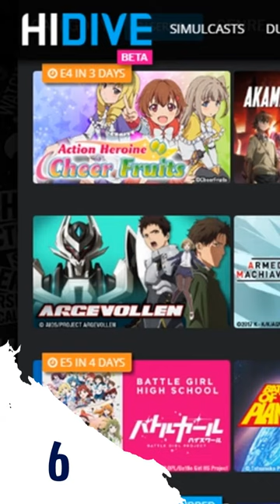DATOS CORTOS: Tokyo Mew Mew (2022)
Vídeo sorpresa de la semana, debido a que por ahora no hay noticias interesantes para The Sam News, les comparto este vídeo que ya tenía pendiente. Espero que les encante tanto como a mí, ya que realmente soy un fan de Mew Mew Power.